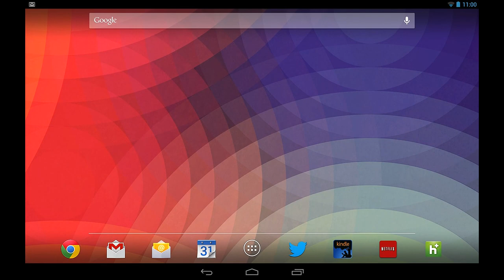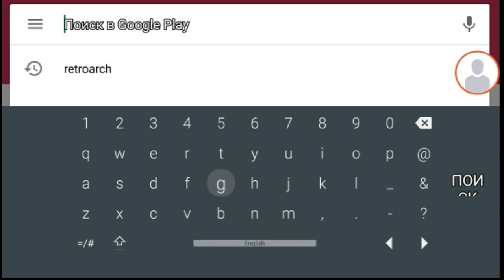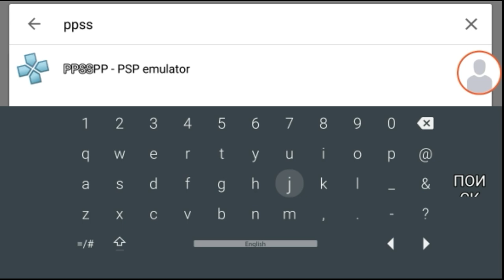Русская клавиатура для Android ТВ, геймпада и телевизора!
Русская клавиатура для пульта, геймпада и телевизора с Android TV (а также ТВ-приставок на Андроид)